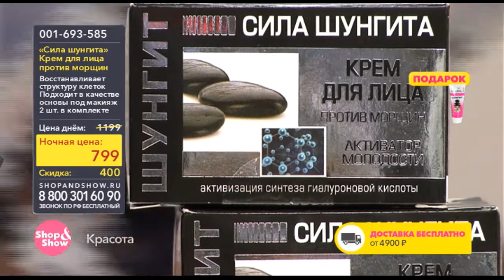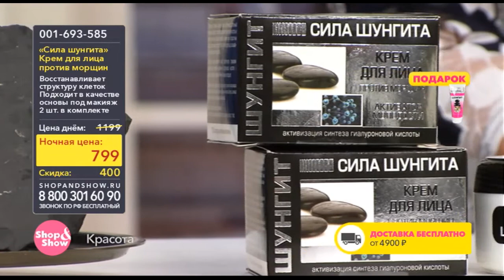Shop & Show (Красота). 001693585 Шунгит Крем Против Морщин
Обзор на товар Шунгит Крем Против Морщин